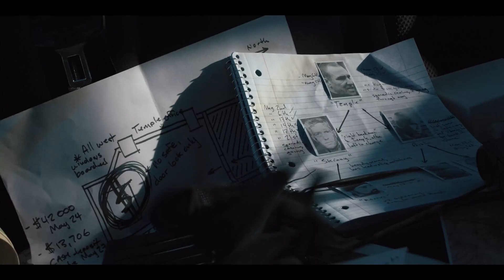Неубиваемый — Русский трейлер (2022) Винни Джонс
➤ Премьера в РФ -  25 августа 2022

➤ Вор совершает возможно главное ограбление всей своей жизни, уведя деньги психопата-наркобарона Темпла. План проходит без сучка и задоринки, пока Вор не обнаруживает неожиданного пассажира в машине — беременную жену Темпла Мию. Разъяренный Темпл и его правая рука — профессиональный киллер Француз — преследуют Вора по горячим следам. Тот разрывается между желанием залечь на дно и рискованным планом помочь Мии вырваться из жестоких объятий мужа. В любом случае, их единственный шанс остаться в живых — это вдавить педаль газа в пол и уйти от погони.

➤ Режиссер: Джеймс Клэйтон
➤ Жанр: боевик
➤ Страна: Канада
➤ Актеры: Винни Джонс, Лина Лекомпт, Джеймс Клэйтон, Филип Грэйнджер, Гленн Эннис, Жанвье Катабарва